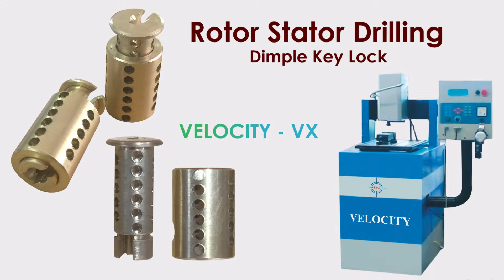Engraving Machine | Metal Engraving Machine | Rotor Stator Drilling | Sunita Engineering Corporation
SEC (Sunita Engineering Corporation) is a manufacturer of high quality, high speed CNC engraving machines.  Our high performance CNC controller combined with superior build quality makes sure to produce the highest quality components in all kinds of materials.

In this video you can see a customized solution for small sized drilling application with an optional 4th axis rotary attachment executed using our Velocity VX model.